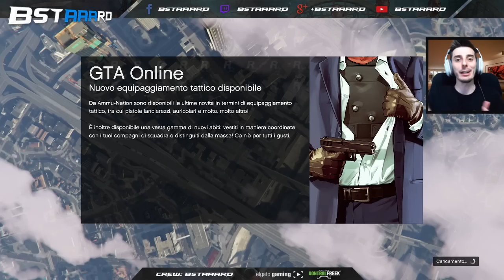IL DERBY DELLA MORTE - PANTO